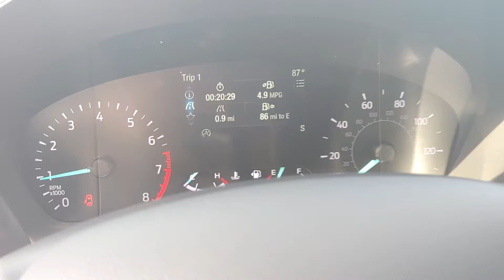101708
Schedule your test-drive at home today:
2020 Ford Escape